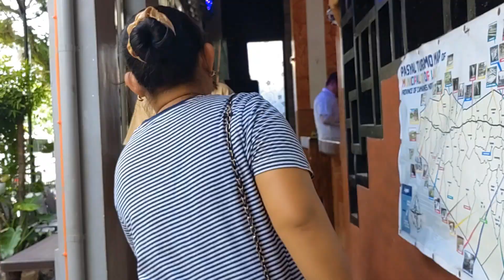DARAK KUMPLETO SA KASAL ERIKA KBOYS PRESENT DIN PASTOR ER NAHOLDAP?